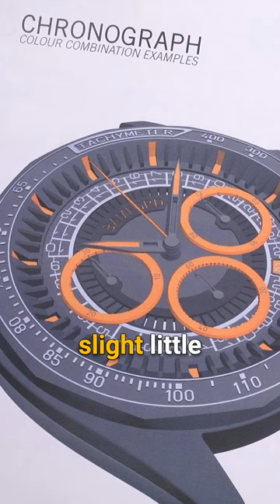We designed a watch that was never released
George tells us the story of how, in the early days of his business, he was afraid to release a watch he designed from the ground up.